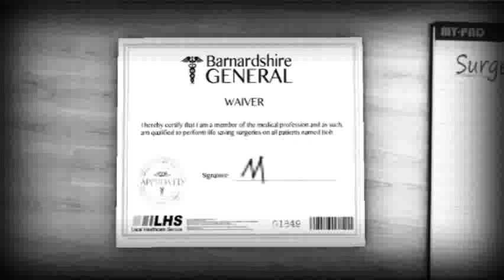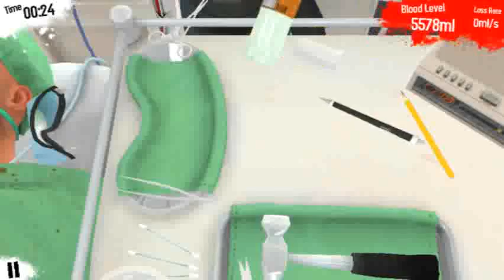Surgeon Simulator Touch - Achievement Guide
Sorry for bad quality. This was hard but bad quality. Hope you enjoyed